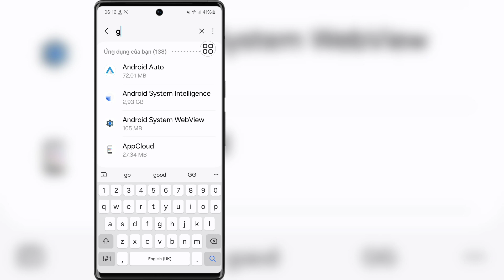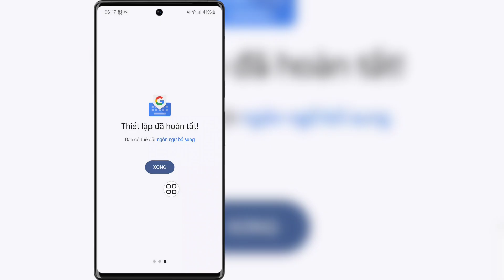Cách khắc phục sự cố bàn phím quản lý trên màn hình 2024 | Quản lý bàn phím trên màn hình Giải quyết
Cách khắc phục sự cố bàn phím quản lý trên màn hình 2024 | Quản lý bàn phím trên màn hình Giải quyết vấn đề

Trong Video này tôi sẽ hướng dẫn bạn cách khắc phục sự cố bàn phím quản lý trên màn hình 2024 | Quản lý bàn phím trên màn hình Giải quyết vấn đề

Bàn phím
Vấn đề

 quản lý giải quyết vấn đề bàn phím trên màn hình

 quản lý vấn đề bàn phím trên màn hình

 quản lý sự cố bàn phím trên màn hình tecno mobile

 cách bật bàn phím ảo trên android

 cách khắc phục sự cố quản lý bàn phím

 cách tắt sử dụng bàn phím ảo trên android

 bàn phím không hoạt động trên điện thoại galaxy

 Cách khắc phục sự cố quản lý bàn phím trên màn hình 2024

 Cách khắc phục sự cố bàn phím trên màn hình 2024

 quản lý vấn đề bàn phím trên màn hình đã được giải quyết 2024

 quản lý sự cố bàn phím trên android 2024